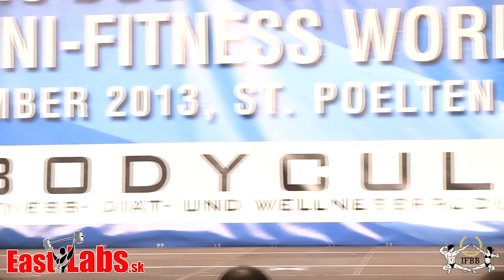2013 World CB Championships Final up to 175cm